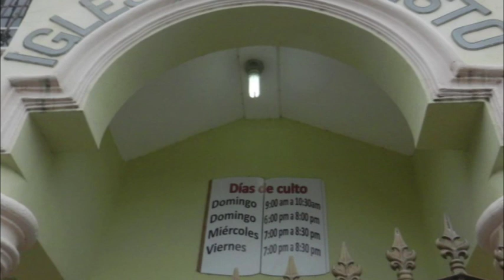LA TRAMPA Por Hno Juan Arias